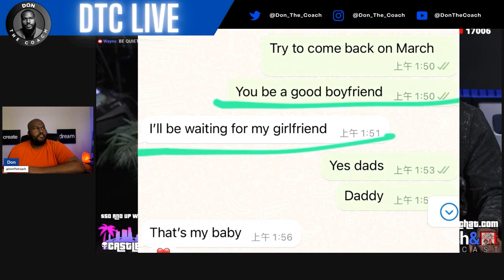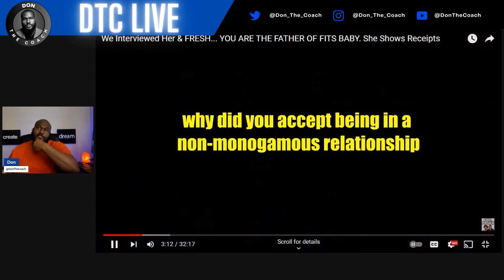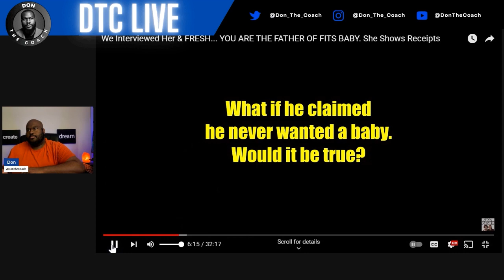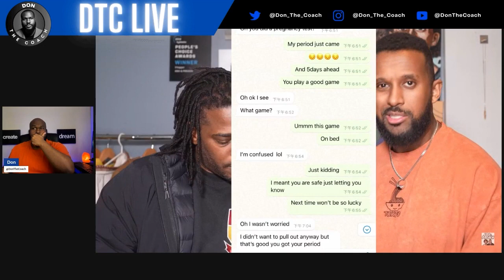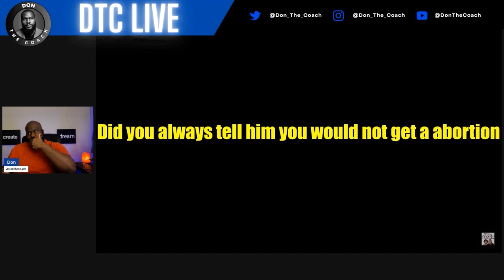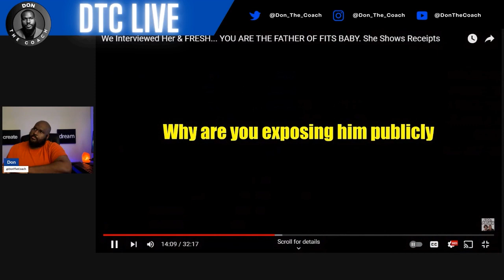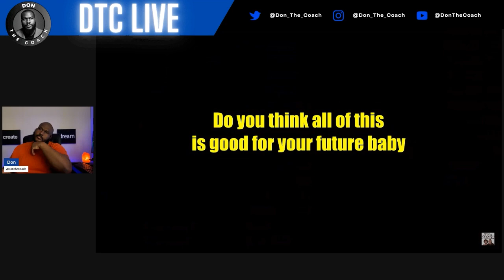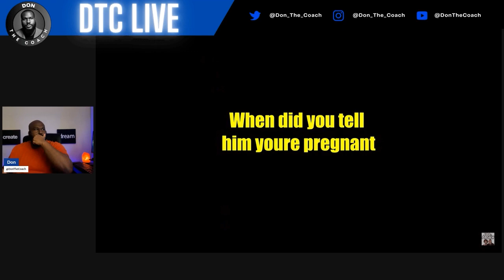Interviews Daisy Chen about @FreshPrinceCeo Situation.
@AbaNPreach are interviewing @FreshPrinceCeo  ,host of The Fresh and Fit Podcast  ( @FreshFitMiami  ) one of the most popular podcasts in the manosphere,  ex-girlfriend after all the recent leaks were exposed for pressuring his girlfriend to get an "procedure" despite always preaching about the "importance of fathers" in society.

Fresh and Fit Host "Exposed"

A leaked call between Fresh and his alleged girlfriend has circulated on X (formerly Twitter). The conversation and screenshots of the messages were uploaded to Instagram by Fresh's alleged girlfriend, Daisy (@Daisyfit_Chen). The woman can be heard saying that she wants the baby "because I don't want to k*** the baby. I don't want to k*** nobody."

To which Fresh responds, "You're not. They just give you a pill, and it's over."

In other screenshots, Fresh reportedly tells Daisy that "bringing a kid into this world without both parents' love is cruel," yet he often speaks about how fatherhood is important for a child's development. I suppose Daisy chose the wrong guy because he doesn't want to take responsibility for his actions.

Shockingly, the host says that he is "worried" he now has to "test other girls, at least 4." Daisy is surprised and asks him if he's been having sex with four other women without protection and adds, "I hope you have all the money for your [children's] support."

"The reason why I'm exposing this is because as a woman, I want to stand out for other women, I don't want any other girls ended up like me."

This is not the first time that a Fresh and Fit podcast host has been accused of asking a woman to abort their baby.

According to YouTuber Grind and Motivate, Myron Gaines got an OnlyFans model pregnant and begged her for an abortion two years ago.

Fresh has yet to respond to the allegations.

3 Books You Should Read
How to Talk to Anyone
The Subtle Art of Not Giving a F*ck
Atomic Habits